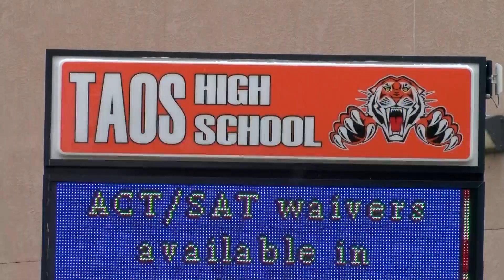Teen charged after hosting underage party that led to fatal Taos crash